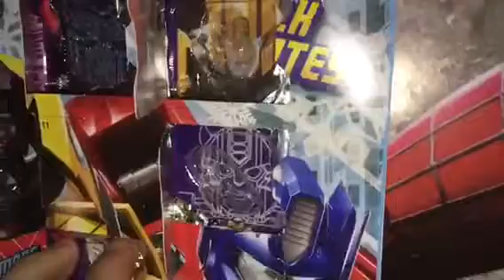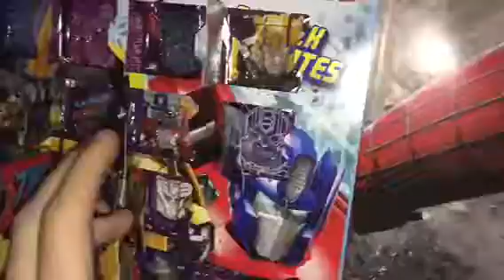Vlogmas day 23/vlog 432